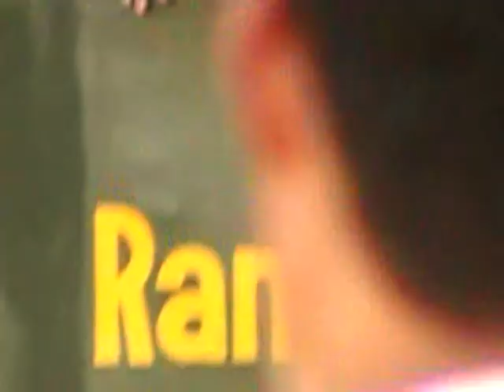2006 06 12 AlligatorPointView Corbett n NainitalMOV003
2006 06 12 Alligator Point View  Corbett n Nainital